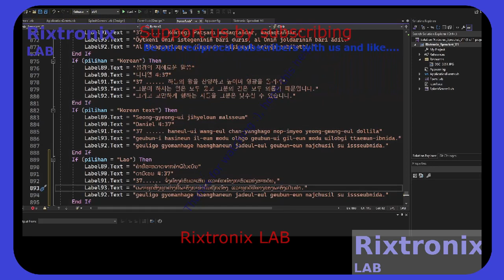Calc Power Cycling Lang V Basic P88